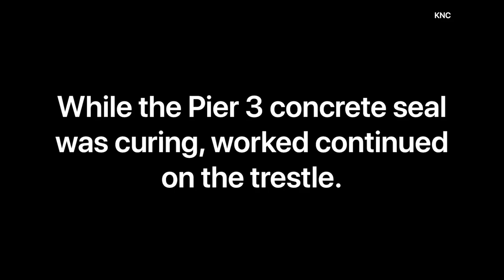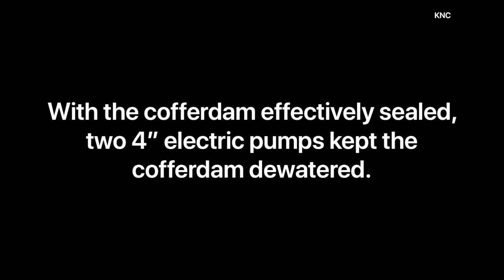A Tale of Bridging the Gap - Part 4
Continuing the sage of building the new Milton-Madison Bridge - June 17 - 27, 2011